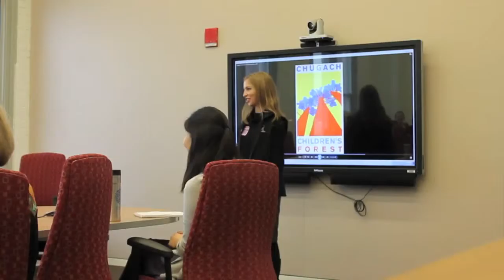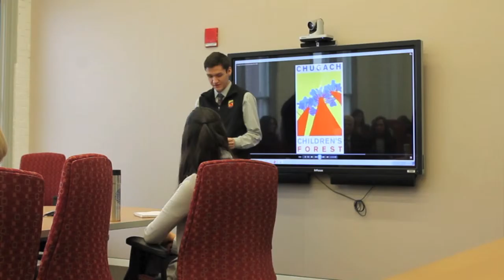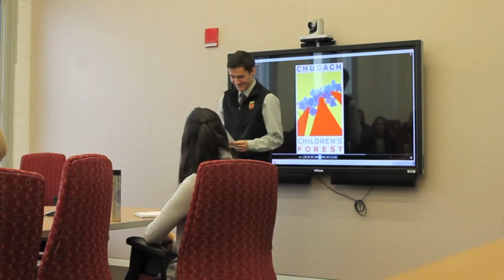CCF Presents in Washington DC - Tristan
In December of 2015, Alaska youth traveled to DC to celebrate the lighting of the 2015 Capitol Christmas Tree and share their experiences with the Chugach Children’s Forest.

The teens presented to the Chief of the Forest Service, Tom Tidwell and other Forest Service staff and the Alaska congressional delegation. They shared their connection to the Chugach Children’s Forest, experiences they’ve had on Children’s Forest expeditions, their passion for stewardship, and their ideas on how to engage diverse Alaskan youth with the outdoors.

Here is one of their speeches!